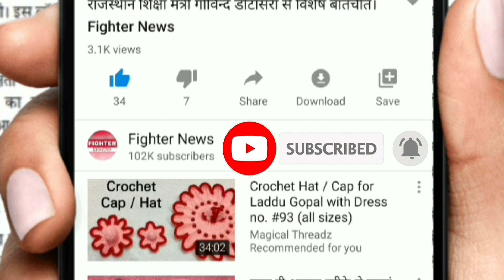आज से खुलेंगी सभी दुकाने। Fighter News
Fighter News

About This Video :
आज से खुलेंगी सभी दुकाने।